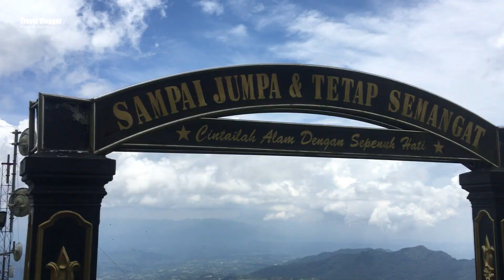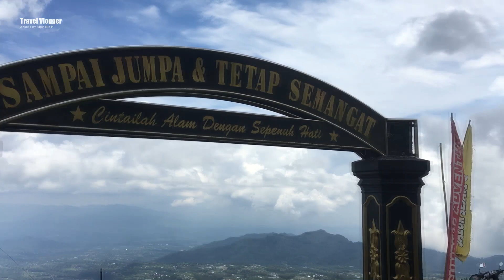Explore Magelang " Pesona Nepal Van Java || A Video By fajar Eko P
Buat Kalian yang butuh informasi seputar tempat wisata atau gunung, kalian berada di channel yang tepat.
channel ini akan mereview tempat wisata atau pendakian gunung yang dikemas secara epic.

Jadwal Upload
Hari Selasa, Jumat, & Minggu